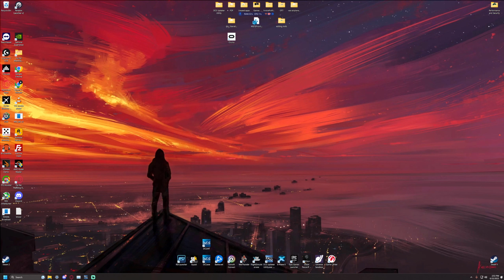Microsoft Fail Simulator || MSFS 2020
Hello everyone! This video is an edited recording of some flying I did with my buddy Dave when the Latecoere was released... well that's what it was supposed to be. We had some trouble with forming a group (as almost always happens in msfs) and I couldnt resist throwing together an edit of the time we spent struggling to get things working. Enjoy!

If you wanna donate directly to me via Streamlabs click this one!

My PC Specs: MSI MAG B550 TOMAHAWK Motherboard
                         CPU: AMD Ryzen 9 5900X
                         RAM: G.Skill Trident Z RGB DDR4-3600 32Gb
                         GPU: MSI RTX 4080 Ventus 3x 16Gb
                        Storage:
                         Samsung 970 EVO 500Gb M.2 Drive
                         Samsung 860 QVO 1TB SSD
                         Seagate barracuda 2TB Hybrid drive
                        PSU: EVGA 80+ Bronze 750W Power Supply
                        Peripherals: